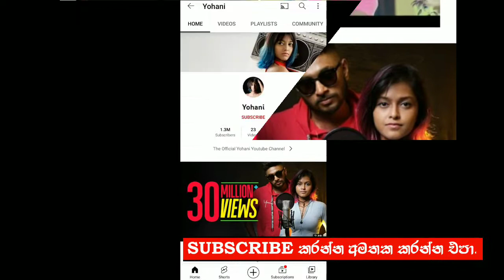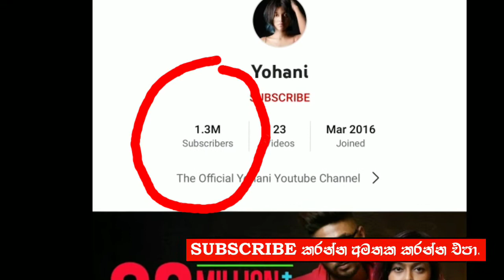yohani || menike mage hithe song writer problem, Amitabh Bachchan says impossible to stop listening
Rising musical star Yohani de Silva's cover of 'Manike Mage Hithe', has found stardom beyond Sri Lankan shores, and with one of Bollywood's biggest stars no less.

The song, which has been a super hit since it was launched in May 2021,has already garnered over 29 million views on YouTube.

The catchy number has become hugely popular in India after Bollywood megastar - Amitabh Bachchan praised the song on social media.

Bachchan has shared a video of his dance sequence from his iconic film ‘Kaalia’ on Instagram, Facebook and Twitter. However, the original song ‘Jahan Teri Yeh Nazar Hai’ has been replaced with ‘Manike Mage Hithe’ in the video.

 Bachchan said that the editing was done by his granddaughter Navya Naveli Nanda.

"BUT honestly “Manike .. playing in loop whole night .. impossible to stop listening to it .. SUUUPPEEERRRBBB
he had said.

Another Indian actor - Siddharth Nigam too, was seen tuning into the song, in a TikTok video that too, has gone viral on social media as well.